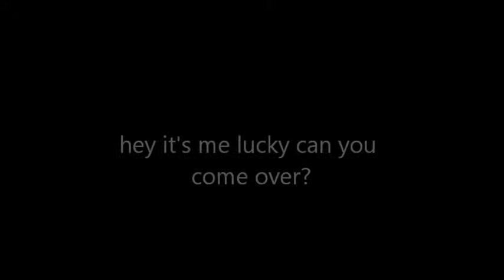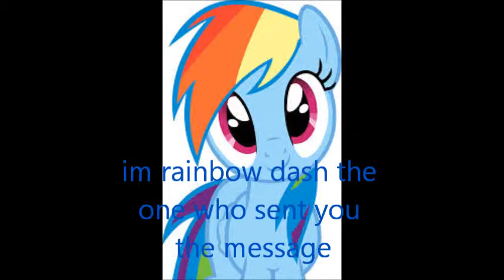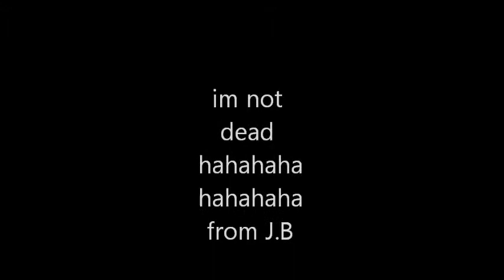AGK#EP 1 lucky & rainbowdash kill JUSTIN BIEBER!!! but mostly AGK XD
sorry this is short i was bored and did it for fun lol xD
programs used: windows movie maker
camtasia studio for justin bieber music video youtube video downloader